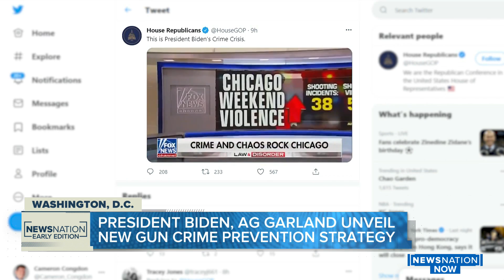Biden announces efforts to combat violent crime, gun violence